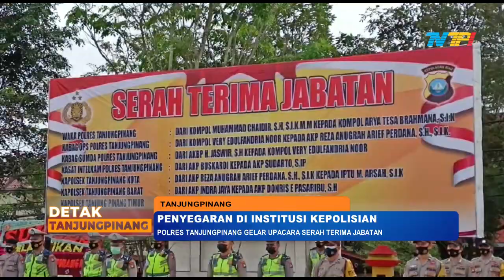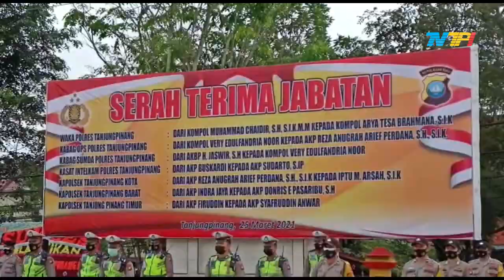POLRES TANJUNGPINANG GELAR UPACARA SERAH TERIMA JABATAN